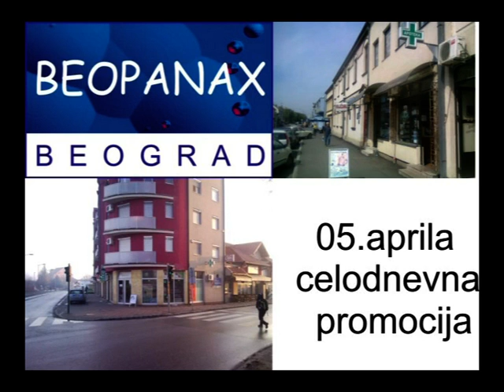Apoteke VIVA kreme za negu lica